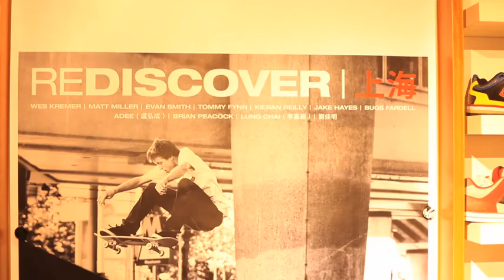DC+CHINA+REDISCOVER shanghai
thx video edit by Dannyfei and Owen